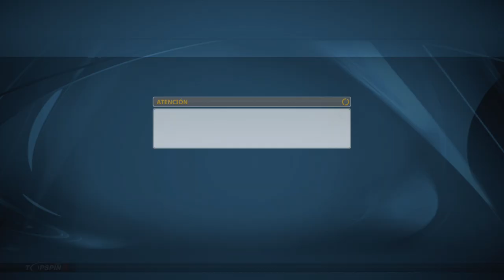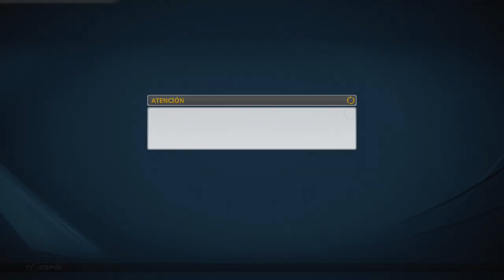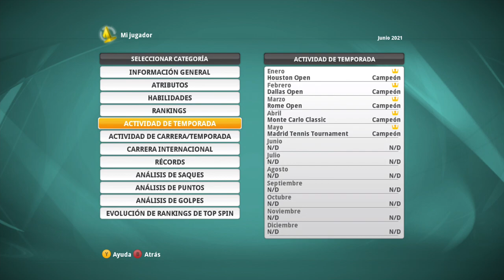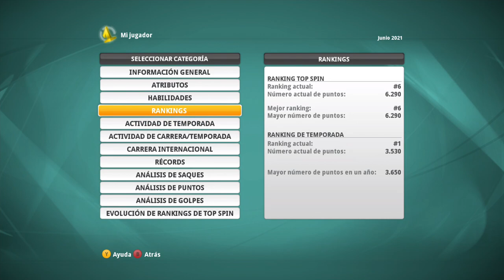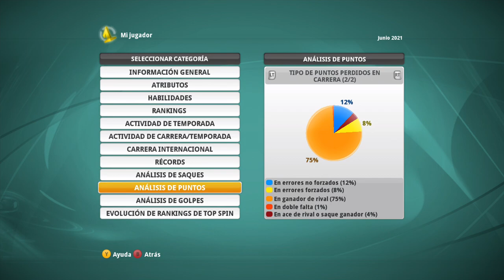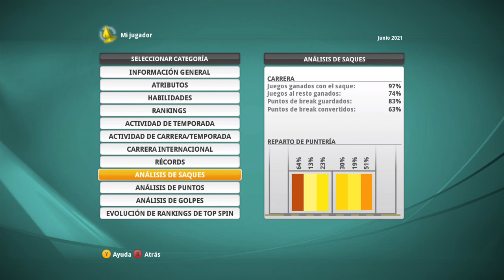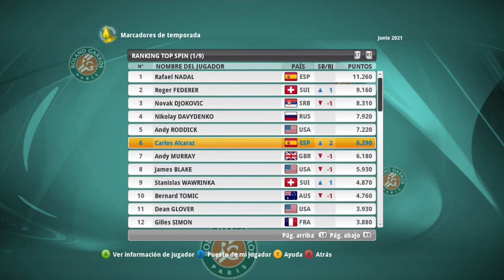🎾TOP SPIN 4 Carrera #10 MADRID! ¿FAIL?🏆 (Carlos Alcaraz)